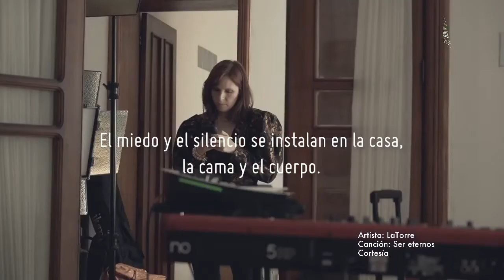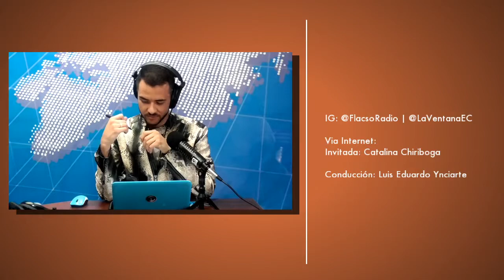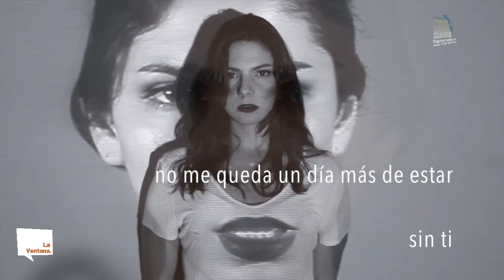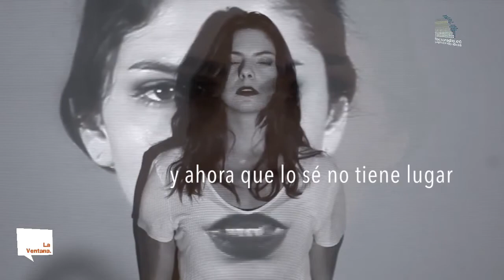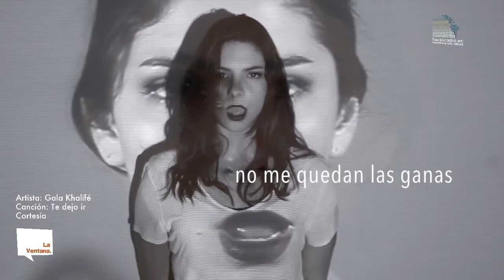LaVentana | Ballet Nacional del Ecuador y Campaña PINKtate | 13- 02-2020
LaVentana | Hoy nos visita el Ballet Nacional del Ecuador y hablaremos de la campaña de valor compartido: PINKtate.

Conducción Luis Eduardo Ynciarte
Intagram: @FlacsoRadio | @LaVentanaEC